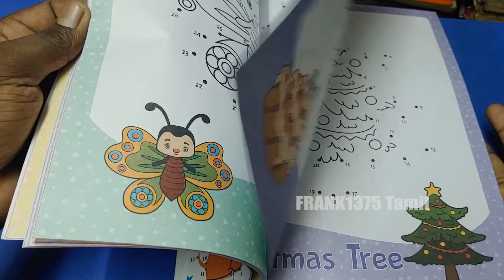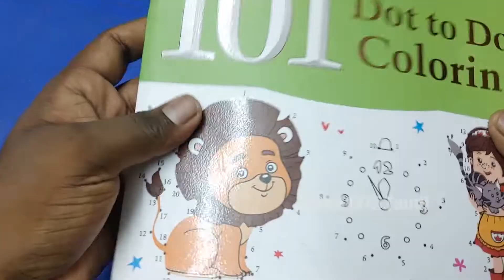Prety Colourful 101 Dot To Dot Activity Book| Tamil Unboxing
Hi Guys,

Today I'm Going To Unbox 101 Dot To Dot Colouring.